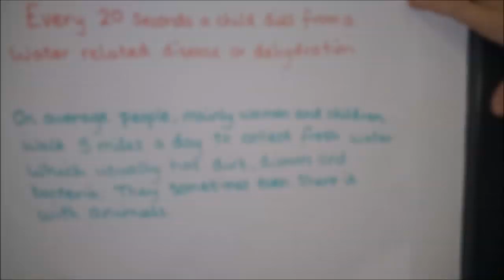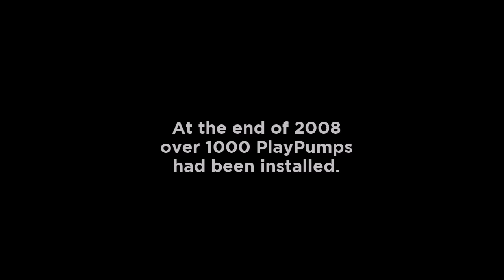water - The Rise and Fall of the PlayPump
A short 2 minute documentry on the water crisis and the PlayPumps rise and failure.